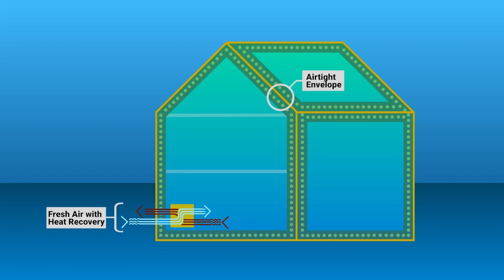Green Cities: Paris Climate Agreement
We have the power and know-how to transform our cities into green spaces, with clean transport and energy efficient buildings. UN Environment Programme Young Champion of the Earth Nzambi Matee explains how this can be done, guided by the Paris Climate Agreement. Nzambi is an engineer who has created her own company in Nairobi, Kenya, converting waste into plastic bricks. The future for our cities can be both bright and green. This is the second in the video explainer series Within Our Grasp.